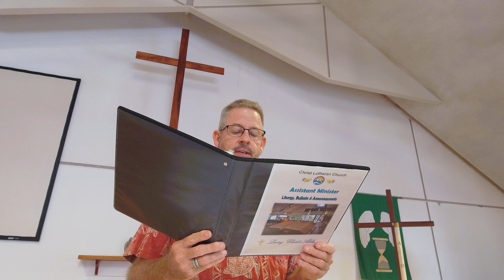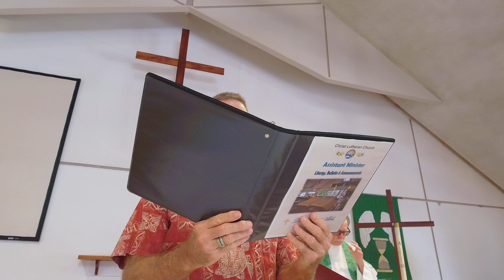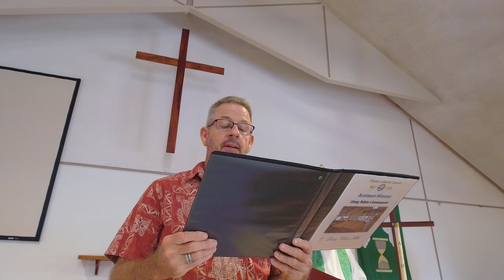Tenth Sunday after Pentecost, July 28, 2024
Jesus feeds 5000 and walks on water. Jesus feeds us and calms the storms in the sea of our lives.  Blessings!